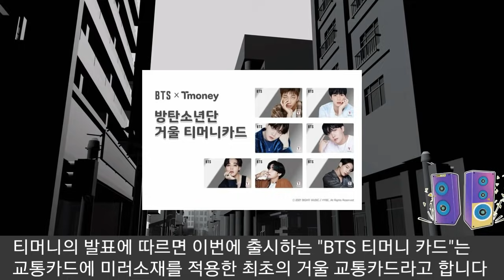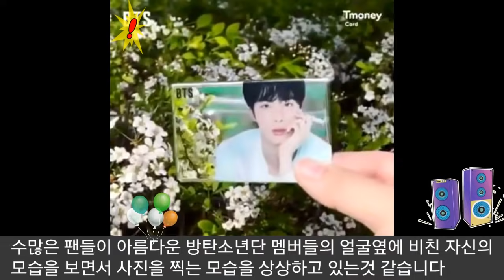[BTS 방탄소년단] 실시간속보 너무 예뻐서 방탄팬 숨멎게한 "BTS 거울카드 출시" (BTS fans gasp at such a pretty "BTS T-money Card")